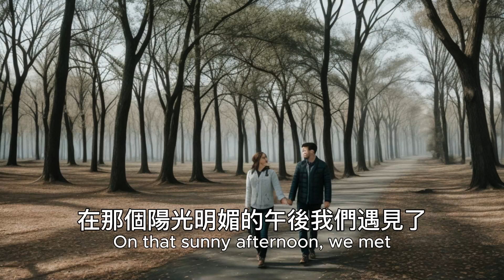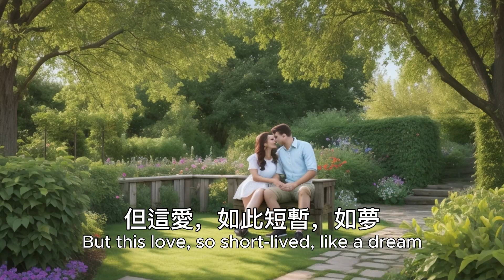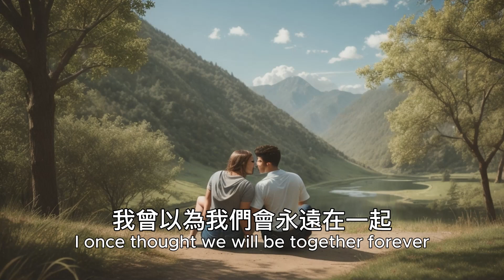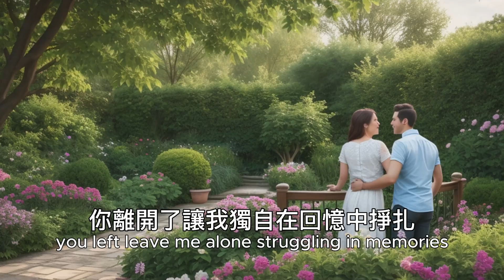Endless Regrets 無盡的遺憾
On a sunny day, we met each other and fell in love. Once, I thought we would love each other forever. Unexpectedly, something unexpected happened during one of my trips.

There was no quarrel or harsh words, but they parted silently. What is left is endless thoughts and pain. Just like the bitterness of coffee, it lingers and finally takes root in the rest of life. That bitterness took root in my future life and could not be erased for a long time. Love without love can only be endless regrets and endless regrets.

Endless Regrets

[Verse]
On that sunny afternoon, we met
Your smile, as bright as a flower (flower)
Made me excited, we're falling in love
But this love, so short-lived, like a dream (like a dream)

[Chorus]
After you leave, only endless regrets remain
Reminiscent of moments we shared, just like a refrain (just like a refrain)
The sun still shines, but my heart feels the pain (feels the pain)
Living in a world where our love couldn't sustain (couldn't sustain)

I once thought
we will be together forever
But reality severely shattered my dream
you left
leave me alone
struggling in memories

But this love is so short-lived
like a dream
after you leave
Only endless regrets are left
Coffee love, give me that caffeine injection (injection)
(Ooh-yeah)

在一個陽光明媚的日子，我們彼此相遇並且相愛，曾經，我以為我們會永遠相愛一輩子。沒想到，卻在一次我的旅行中出現了變數。

沒有爭吵，也沒有惡言相向，而是默默地分開了。留下的，只是無限的思念和痛苦。就如同咖啡的苦澀一般，揮之不去，最後，扎根在往後的生活中。那份苦澀，扎根在往後的生活中，久久不能磨滅。沒有愛的愛情，只能是沒有止境的遺憾，沒有止境的遺憾。

[主歌]
在那個陽光明媚的午後，
我們遇見了你的笑容，如花般燦爛（花）
讓我激動，我們相愛了
但這愛，如此短暫，如夢（如夢）

 你走後，只剩下無盡的遺憾
 回憶起我們共同的時光，就像副歌（就像副歌） 陽光依然燦爛，但我的心感到疼痛（感覺疼痛）
 生活在一個我們的愛無法實現的世界中維持（無法維持）

 我曾以為我們會永遠在一起
 但現實卻狠狠擊碎了我的夢想
 你離開了讓我獨自在回憶中掙扎
 我們相愛
 但這份愛如此短暫你離開後
 在只有無盡留下遺憾咖啡之愛，
 給我注射咖啡因（注射）（Ooh-yeah)